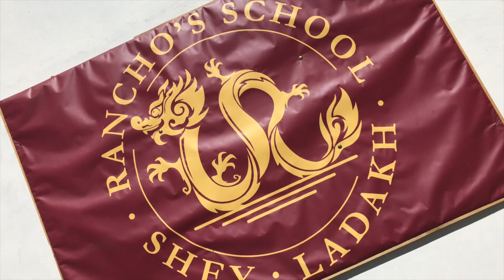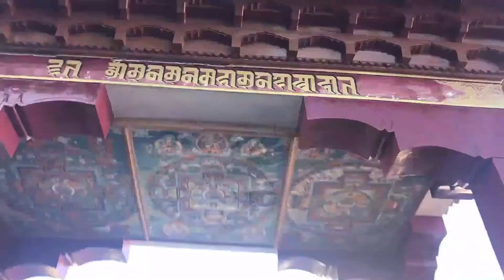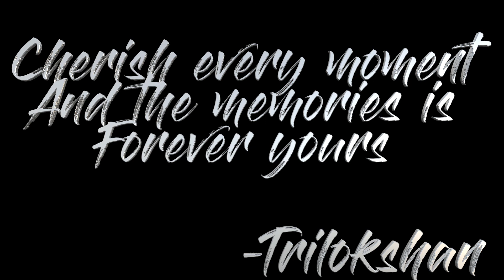leh ladakh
It's a blog on my trip to Leh-Ladakh.

Catch me on Instagram: @trick_u